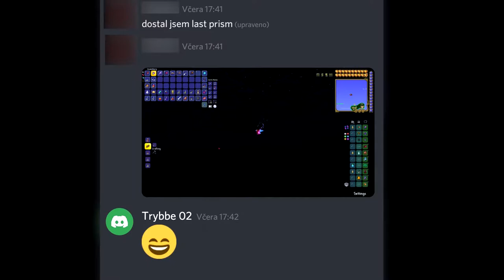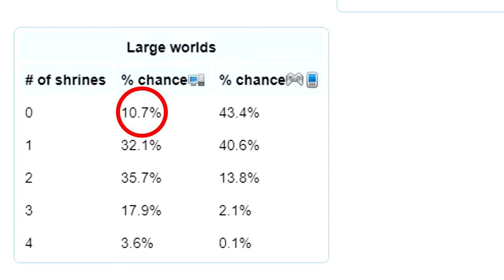Last prism?! Zenith?! & EPICKÉ 2v2 | Terraria #17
Timeline:
00:00 - Intro
00:10 - Farmení Moon Lorda
01:20 - Konečně nějaký loot
01:45 - Zase farmení
03:25 - Výroba Zenithu
04:25 - EPICKÝ fight
05:30 - Outro